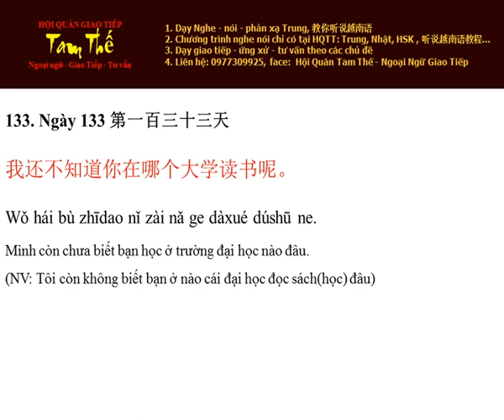Ngày 133 Mình Còn Chưa Biết Bạn Học Ở Trường Đại Học Nào - Nghe Noi Tieng Trung Moi Ngay Mot Cau